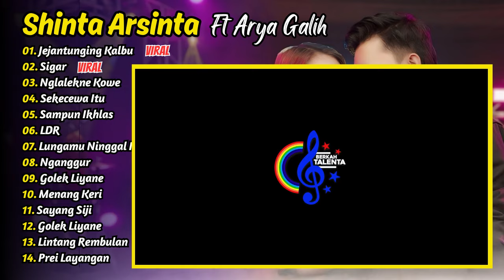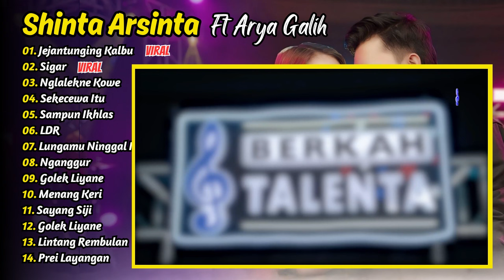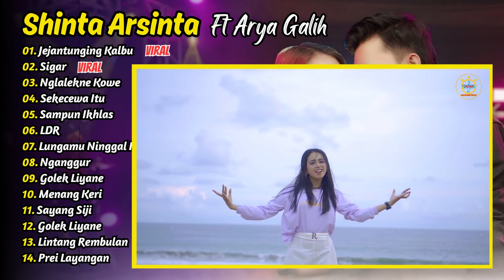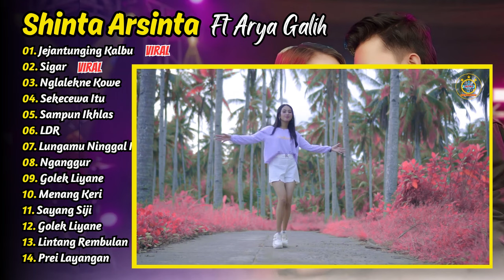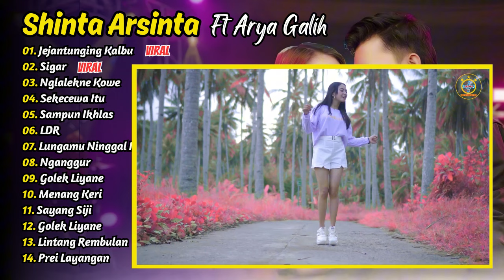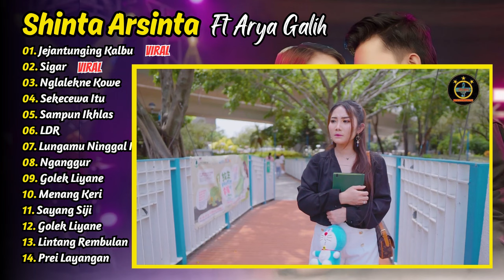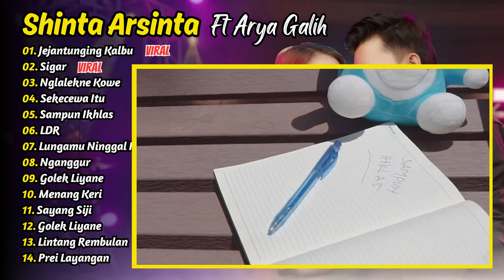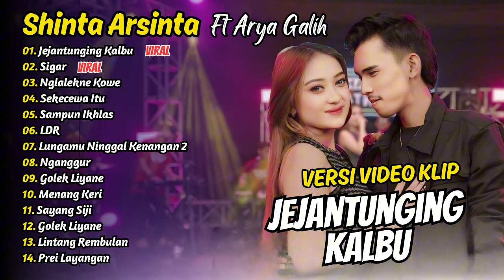Shinta Arsinta Feat Arya Galih - Jejantunging Kalbu | Goyang Esek Esek Koplo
01. Jejantunging Kalbu
02. Sigar
03. Nglalekne Kowe
04. Sekecewa Itu
05. Sampun Ikhlas
06. LDR
07. Lungamu Ninggal Kenangan 2
08. Nganggur
09. Golek Liyane
10. Menang Keri
11. Sayang Siji
12. Golek Liyane
13. Lintang Rembulan
14. Prei Layangan